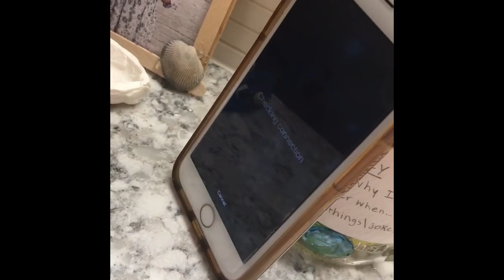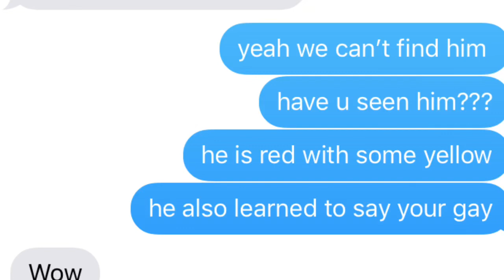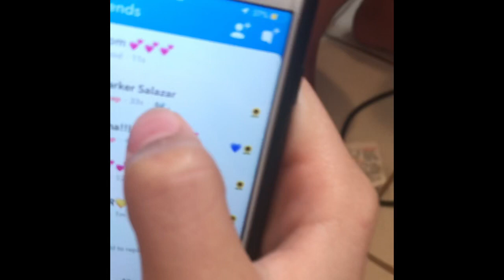Truth or dare??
ITS OUR FIRST VIDEO AND ITS A JOKE SO DON’T HATE

funny quotes: maya:“i’m gonna throw up” olivia and katie: “why” maya: “i’m just kidding”
olivia: “what’s gross” katie: “i’m not telling you, actually it’s the grape jelly”